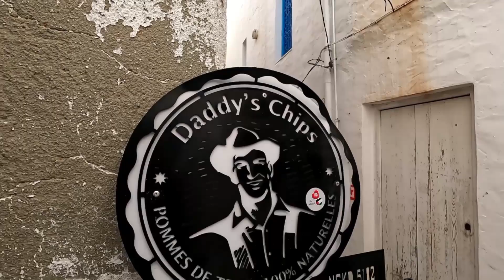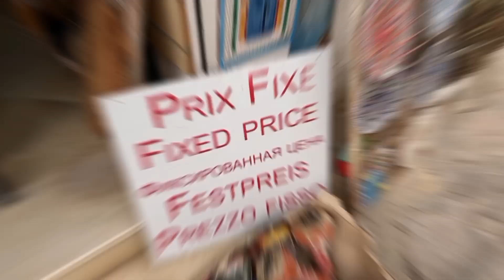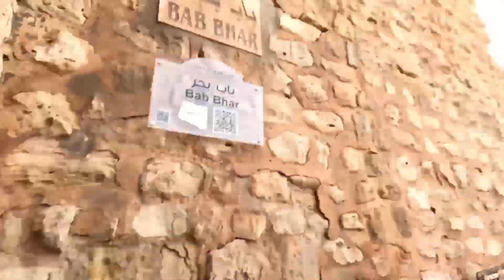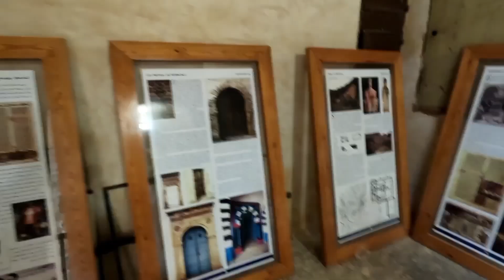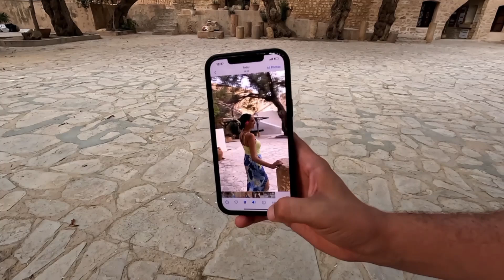14/7/24. Exploring Hammamet, Tunisia 🇹🇳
Hey, welcome back to the channel 😊

In this episode, we had a great time exploring Hammamet Medina and Kasbah, it's a really picturesque town, steeped in history. The fair was super fun, and the fresh bambolunis seriously delicious 😋

The views from the top of the Kasbah were fantastic!